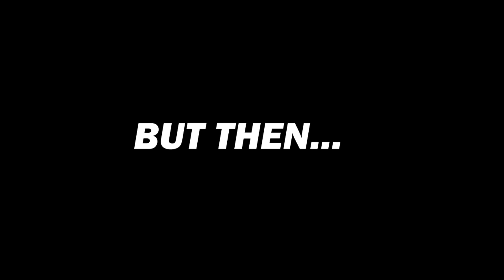MORE WELDING! Intercooler Piping Fabrication [Duramax Patrol - Ep.9]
In this episode we get into more welding and fabrication, continuing the intake system with the next stage being the intercooler system. Enjoy!

Follow the journey of completing the Duramax engine conversion.

The aim is to have a fortnightly episode of the Duramax conversion released as we continue to work through the process.

In the next video we will be completing the last stage of the intake system for the Duramax build.

Camera/s used -
1. Sony NEX 5N (15 - 55MM)
2. GoPro Hero 4 Silver
3. Canon EOS M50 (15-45MM)
4. GoPro Hero9